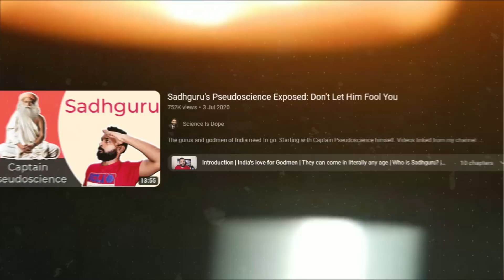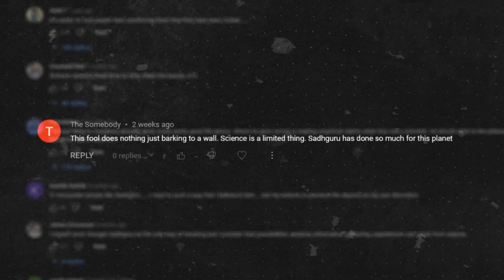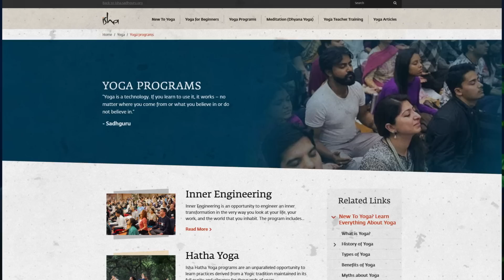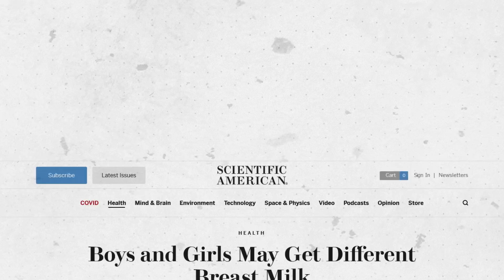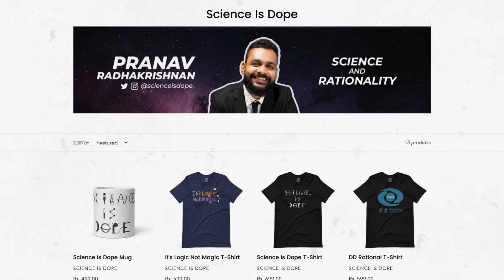The face that LAUGHS at your intelligence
Sadhguru is a man that shamelessly and confidently spouts misinformation all the time. And he has fans everywhere believing everything he says. Let’s see what he’s got this time.

Wesley Potts
Nithin V Nath
BulletProofDuck
Rocky Karthik
Animesh Chaudhary
AV
rahul raman
Abhilash
Nate Hand
Rags H
Jeevan
Sumana Gopinath
Alden D'Souza
Vivek Balasubramanian
Yudhister Satija
Abhilash Narendra
Kiran CJ
Prachet Verma
sashipraveen kalli
Suds Mekathotti
tariq sharif
Dev Agrawal
Thinking Humanist
Dheeraj
Wrichik Basu